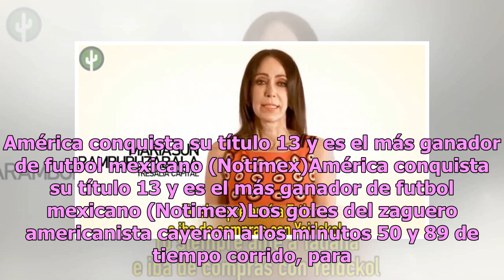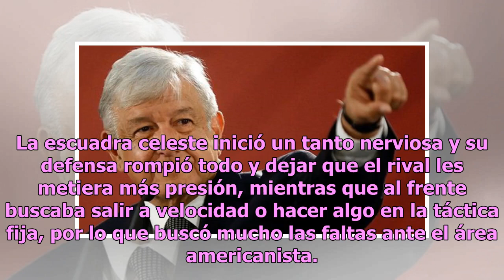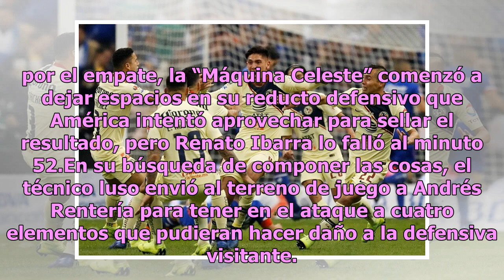AMLO felicita al América y le da ánimos al Cruz Azul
El presidente de México, Andrés Manuel López Obrador, felicitó este domingo al Club América por su victoria del Torneo de Apertura 2018 de la Liga Mx. A través de su cuenta de Twitter, el mandatario indicó que el que persevera alcanza y mancó ánimos al Cruz Azul. Felicitaciones al América; ánimo al ...